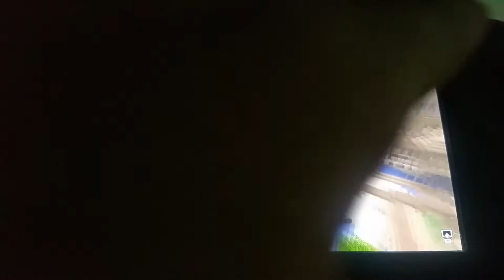The roller part 1 of 2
I roll my friends with him got seeing me